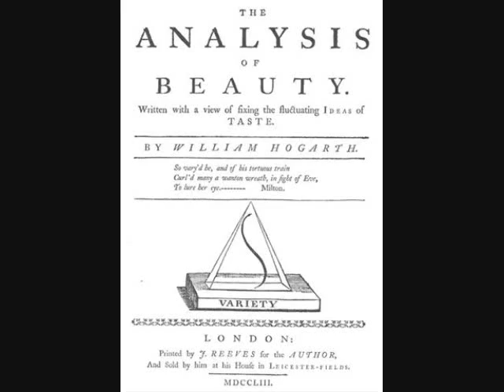A New Vision of Theory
A few video sequences taken in my backyard with authentic "aucoustic-ecology-style"  field recording.  It was an étude on camera movement.  I haven't found very much literature on camera movements that treat the subject in terms of visuals but with an emphasis on linear and other perspective(s).